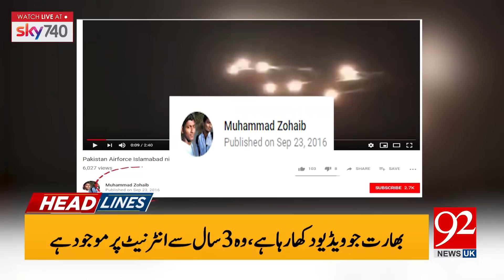UK Headline & Bulletin | 9:00 PM | 26 February 2019 | Pakistan News